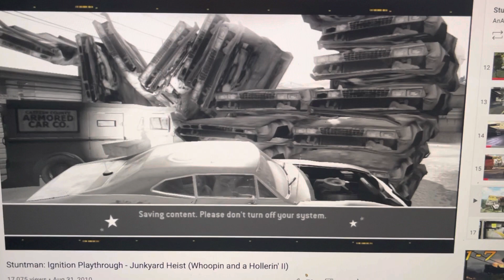How Does Kyden’s Keepers Race Towards The Junkyard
Nonprofit Organization.